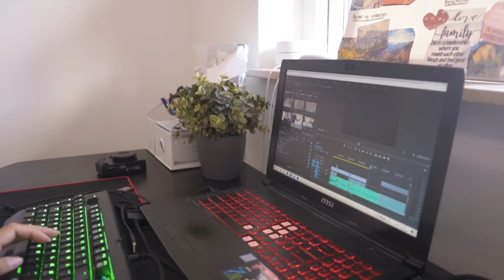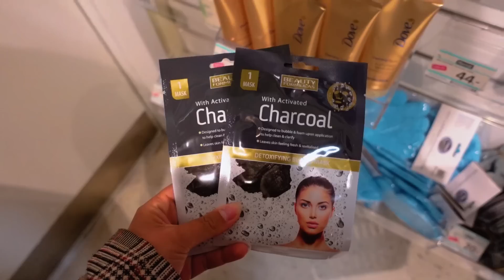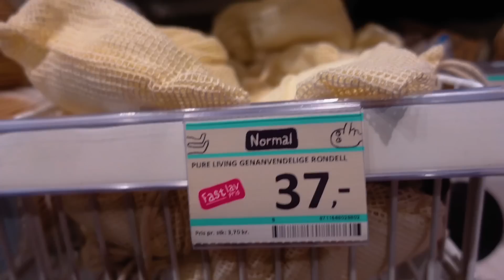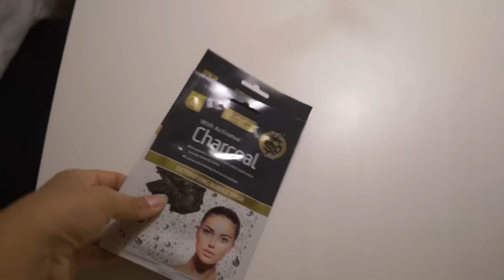VI KIGGER PÅ NY LEJLIGHED + NORMAL HAUL